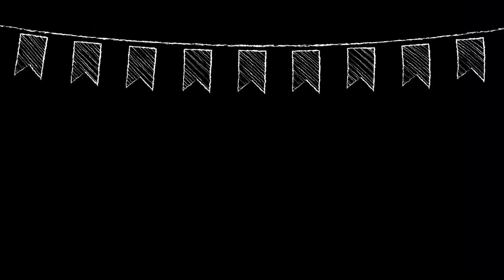FC Barcelona Crest Rangoli || Digital Art || FCB || Satisfying Video || Tile Art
On request by a Fan

@Sourav joshi Arts @Goodness in you @Mohit Jangra - Artist

Happy Painting :)